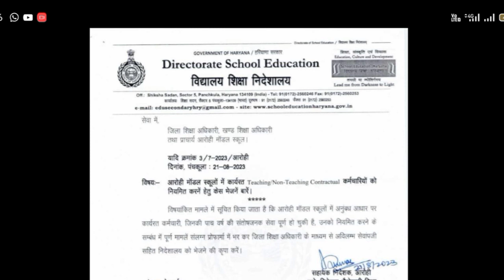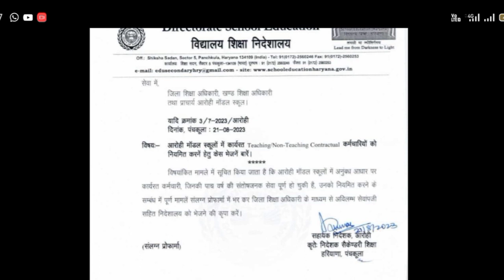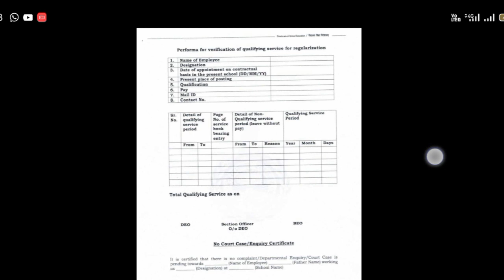कच्चे कर्मचारियों के लिए बड़ी खुशखबरी 5 साल से लगे कर्मचारी होंगे पक्के लेटर हुआ जारी मांगा गया डाटा